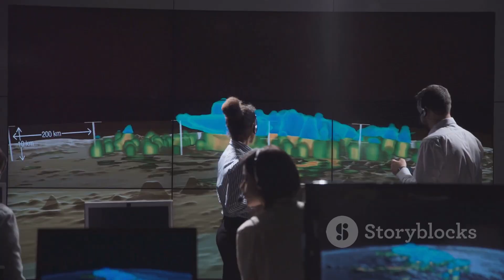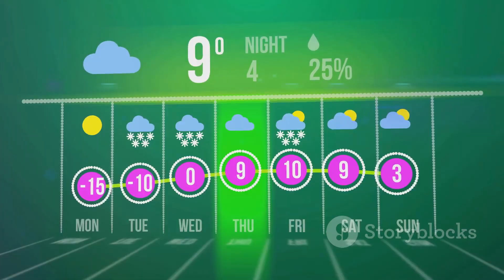UK Snow Maps December 2025: Will Your Town Get Flurries This Week?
Discover how the UK’s weather is being shaped by a dramatic clash of Atlantic and Arctic air masses! December has been unusually mild, but a shift in weather patterns could bring a chilly, wintry end to the year—will you need your raincoat or winter gear? We break down the latest forecasts from both the ECMWF and GFS models, explaining their predictions for snow, frost, and frosty nights, particularly in northern regions like Scotland and the Pennines. Learn how to stay safe on icy roads, prepare your home, and make the most of winter activities—even as forecasts remain uncertain.